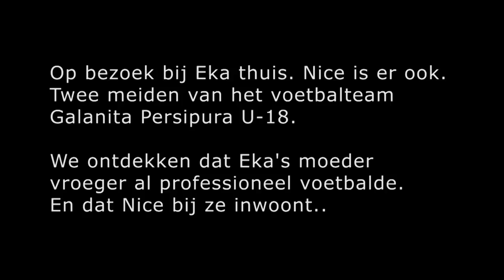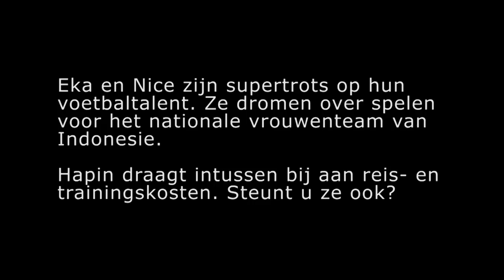Bij Eka en Nice thuis - vrouwenvoetbal in Papua.mp4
De jonge ambitieuze voetbalsters Eka en Nice uit West-Papua (team Galanita Persipura U-18) voetballen altijd... Tijdens de training en thuis. Elk vrij moment wordt besteed aan hun droom: later spelen in het nationale team van Indonesië. Voetballen en hun talent uitleven doen ze helemaal zelf, Hapin steunt de trainers van hun elftal. U ook?